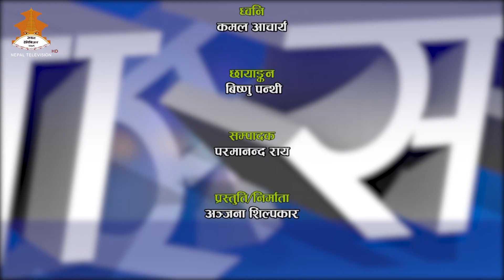YUBA SAROKAR | Nepal Television 2079-09-30